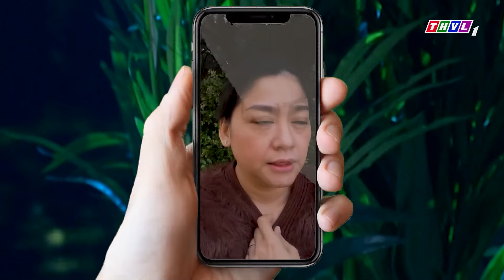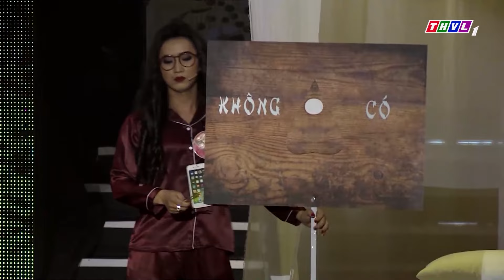Cả Trường Quay "CƯỜI ĐAU BỤNG" Khi Xem Tiểu Phẩm Hài CƯỜI NHIỀU NHẤT VIỆT NAM